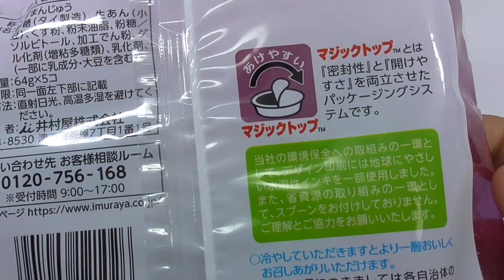葛まんじゅう Imuraya Kuzumanju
It is a kuzumanju that uses Yoshino kuzu with exquisite Yoshino kuzu with the taste of exquisitely cooked azuki natto